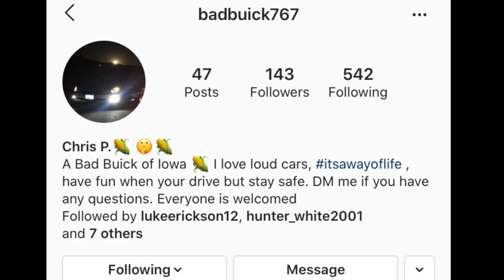RESIDENT EVIL 2/Claire- Part 1/ IDK What I’m Supposed To Do